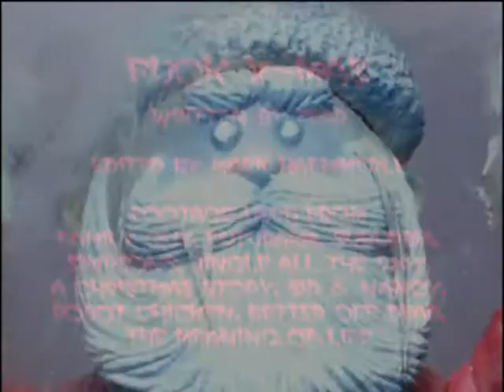special punk xmas song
punk xmas song with montage from films & cartoons